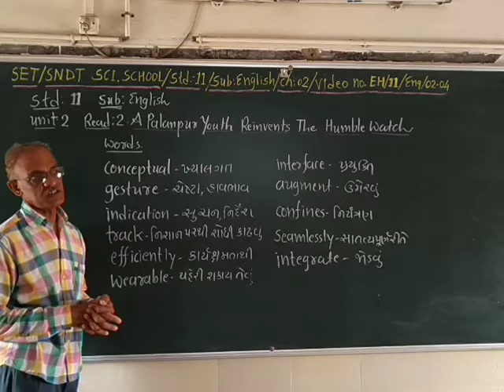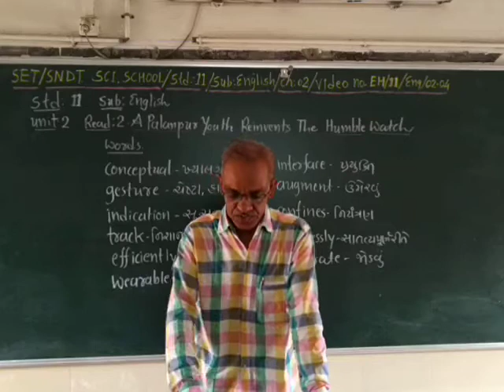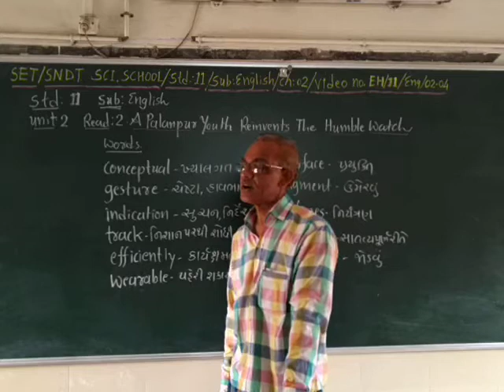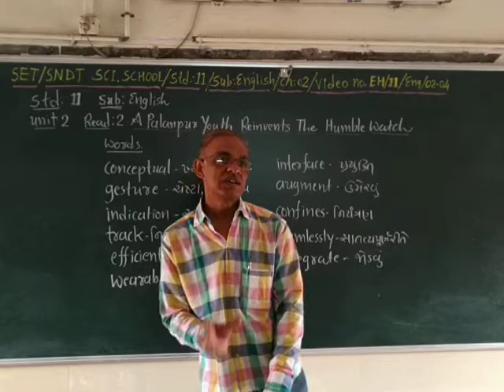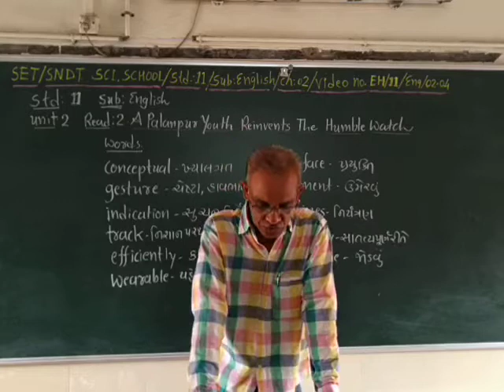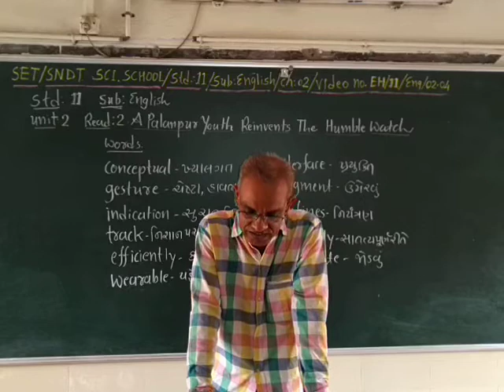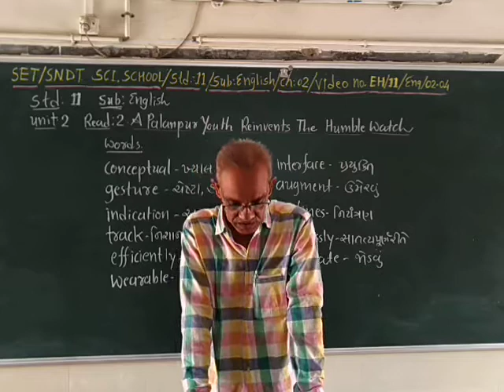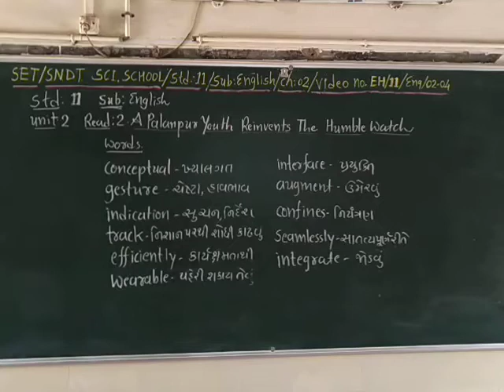SET - EH/11/ENG/02.04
SET  –  S.N.D.T.  SCI.  SCHOOL  -  STD. -  11  -  SUBJECT – ENGLISH  - CHAPTER –  02.04